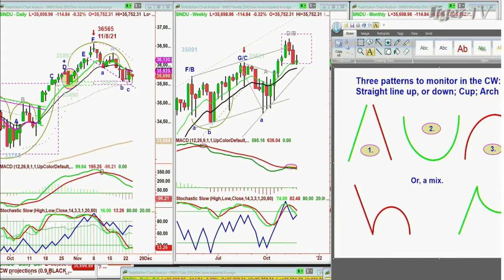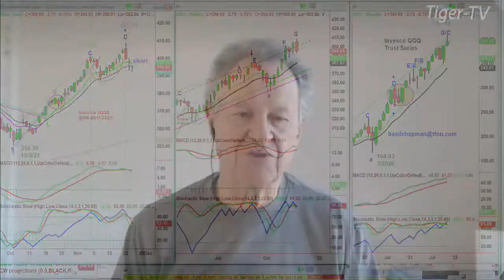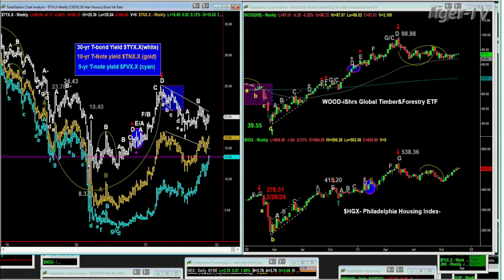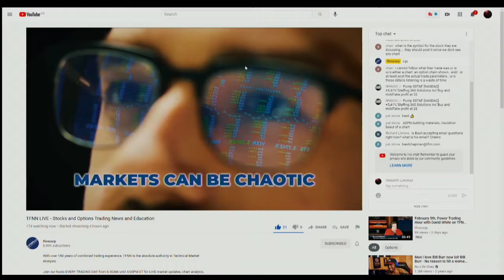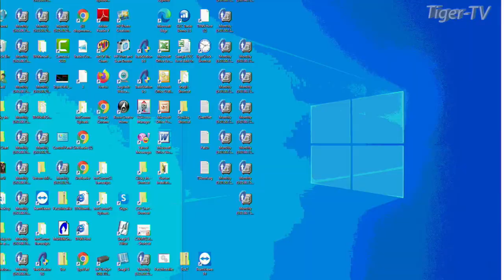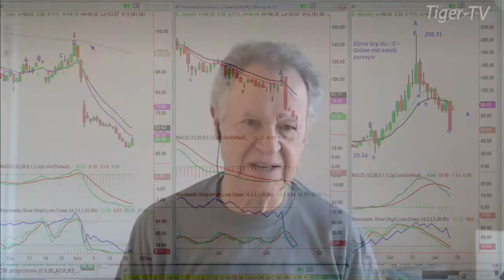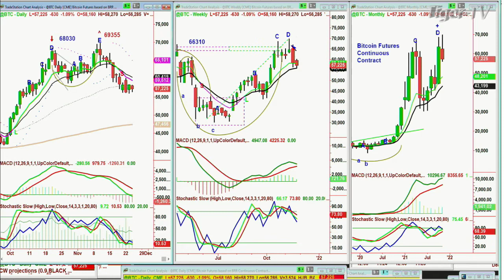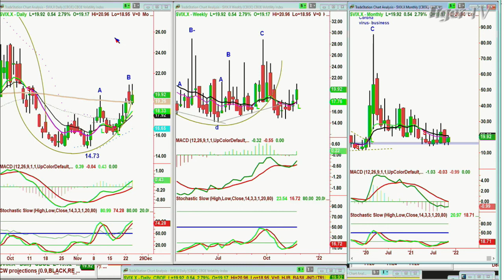November 24th, Tiger Technician's Hour on TFNN - 2021